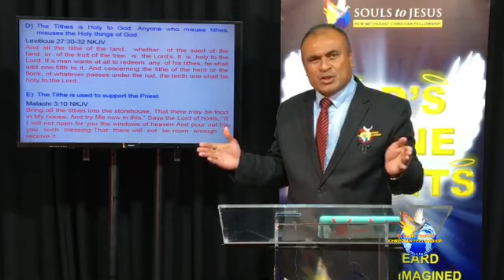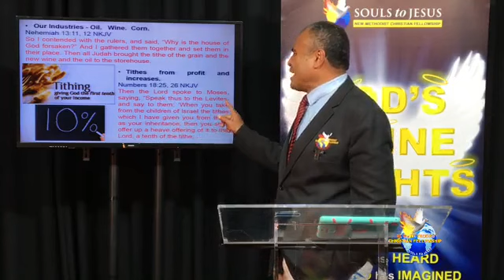SOULS TO JESUS MINISTRY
VIRTUAL BUSINESS HOUSE BIBLE STUDY